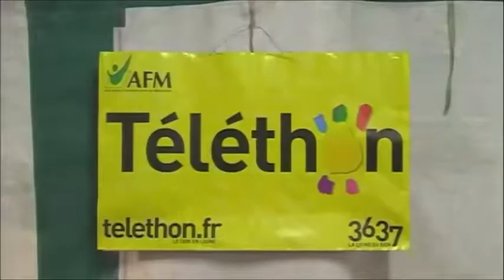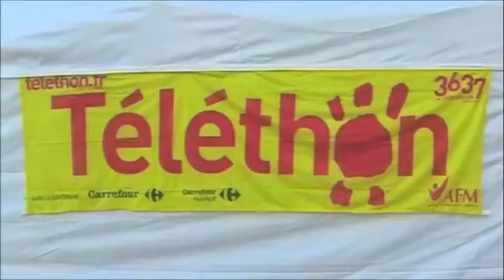Défi 24h Téléthon - Etang St Nicolas - ANGERS